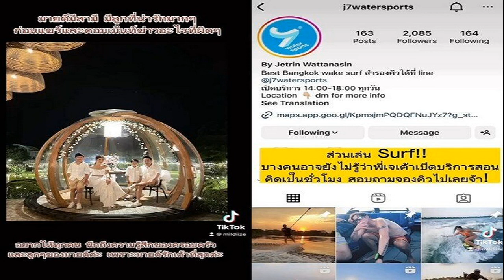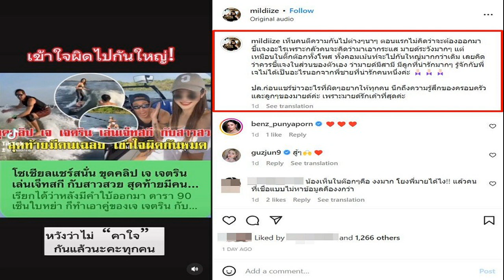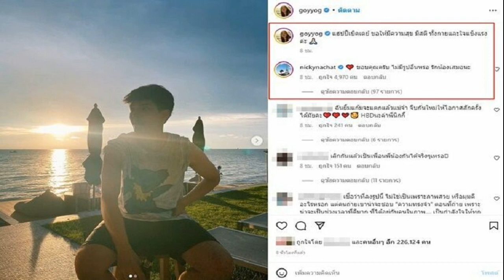เพจเชียร์ลุงตู่ เผยคลิปชาวบ้านแห่เชียร์ ประยุทธ์ เป็นนายกฯต่อ โวมีข้อดีเพียบ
เพจเชียร์บิ๊กตู่ เผยคลิปประชาชน แห่เชียร์ ‘ประยุทธ์ เป็นนายกฯต่อ บริหารประเทศดี ซื่อสัตย์ นโยบายทำได้จริง คนไทยได้ประโยชน์ถ้วนหน้า ชู ลุงตู่ มีข้อดีอีกเพียบ

เมื่อวันที่ 26 มี.ค.2566 เพจเฟซบุ๊กลุงตู่ตูน ซึ่งเป็นเพจสนับสนุนการทำงานของรัฐบาล พล.อ.ประยุทธ์ จันทร์โอชา โพสต์คลิปวิดีโอบรรยากาศ และสัมภาษณ์ประชาชนที่เข้าร่วมงานเปิดตัวว่าที่ผู้สมัคร ส.ส. 400 เขต และแคนดิเดตนายกรัฐมนตรีของพรรครวมไทยสร้างชาติ ที่ฮอลล์ 5 อิมแพค เมืองทองธานี เมื่อวันที่ 25 มี.ค.ที่ผ่านมา

ในคลิปวิดีโอประชาชนที่สัมภาษณ์ต่างสนับสนุนให้ พล.อ.ประยุทธ์ เป็นนายกฯอีกสมัยเพื่อความสงบสุขของบ้านเมือง และความเจริญรุ่งเรืองของประเทศ พร้อมทั้งสานต่อภารกิจที่ยังคั่งค้าง โดยมองว่านโยบายของพรรครวมไทยสร้างชาติสามารถนำไปสู่การปฏิบัติได้จริง

“นโยบายลุงตู่ไม่มากไป ไม่น้อยไป สามารถทำได้จริง บริหารประเทศดีเยี่ยม ซื่อสัตย์สุจริต ประชาชนทุกคนได้ประโยชน์ ช่วยเหลือคนจน มีบัตรสวัสดิการแห่งรัฐ ขอเป็นกำลังใจให้ลุงตู่ได้ทำเพื่อประเทศชาติต่อไป” ตัวแทนประชาชน ระบุ
นอกจากนี้เพจเฟซบุ๊กลุงตู่ตูน ยังได้ระบุข้อความด้วยว่า ทำไมต้องเลือก นายกฯลุงตู่
เพราะ นายกฯลุงตู่ พัฒนาประเทศไทยอย่างต่อเนื่อง ยกระดับโครงสร้างพื้นฐานทุกจังหวัด
เพราะ นายกฯลุงตู่ ไม่เลือกปฏิบัติ กระจายงบประมาณพัฒนาทุกพื้นที่ เม็ดเงินถึงมือทุกคน
เพราะ นายกฯลุงตู่ ไม่เคยคิดคดทรยศชาติ และไม่เคยทุจริตคอร์รัปชัน
และเพราะ นายกฯลุงตู่ มีข้อดีอีกมากมาย และเต็มใจรับใช้ประชาชน